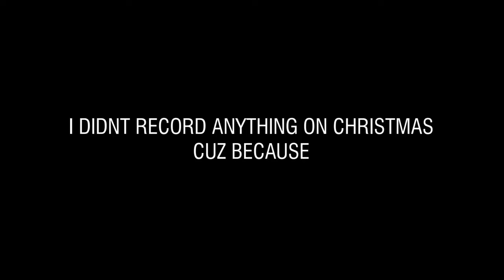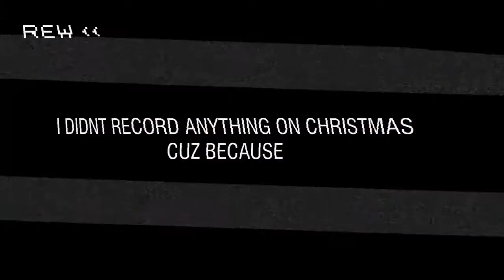Im Driving Home For Christmas...